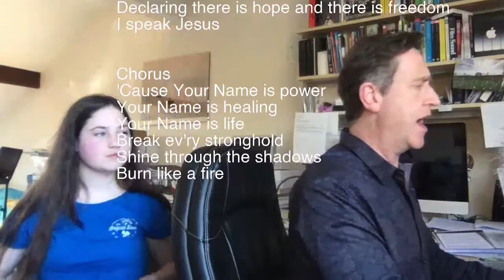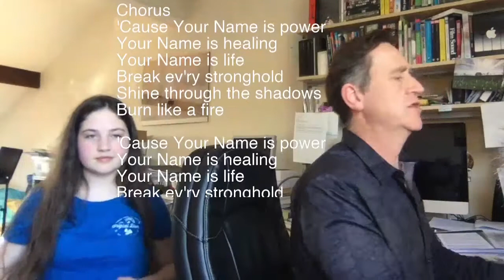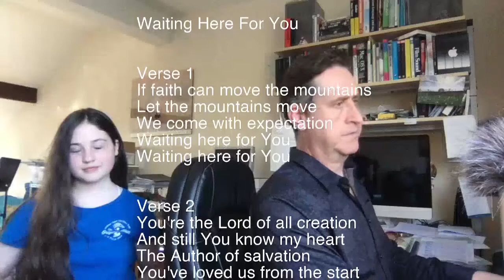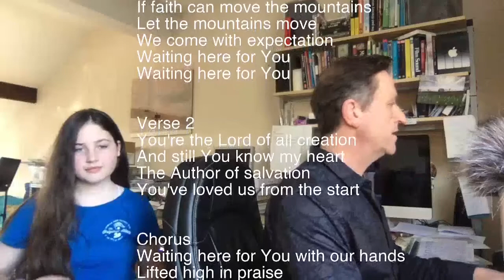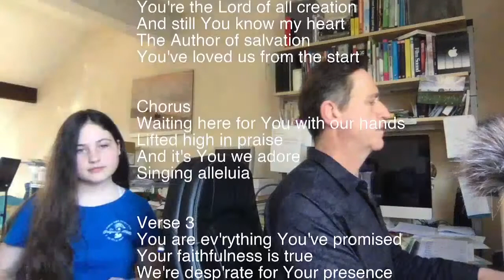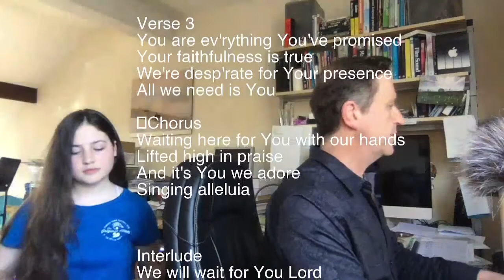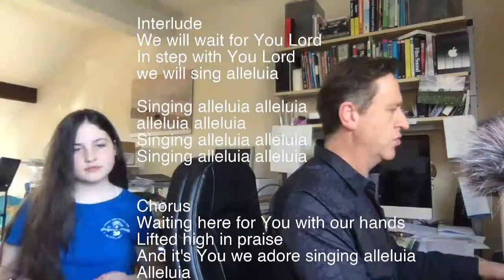Elevenses - Talking to God (17-01-22)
Elevenses - Talking to God.

Rod is talking on Psalm 17 & prayer. Hannah and Jonathan will be joining him and they'll be a couple of songs. Please join us with a cuppa - be lovely to see you!